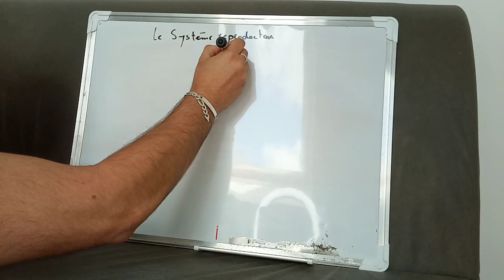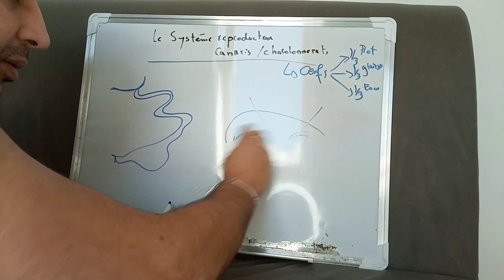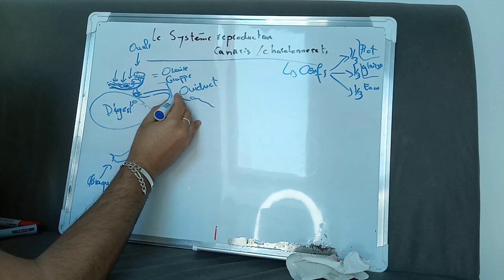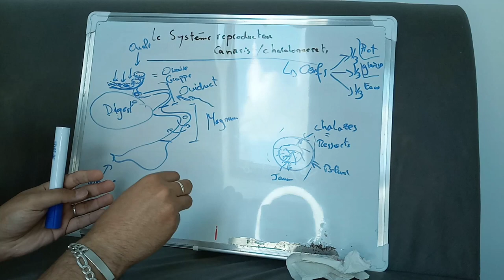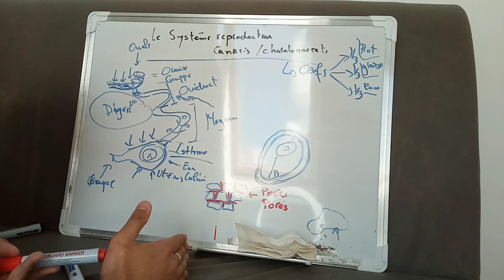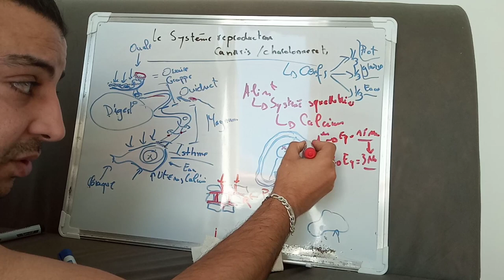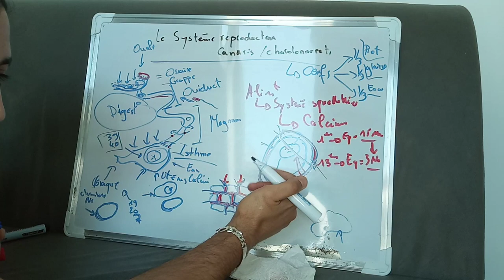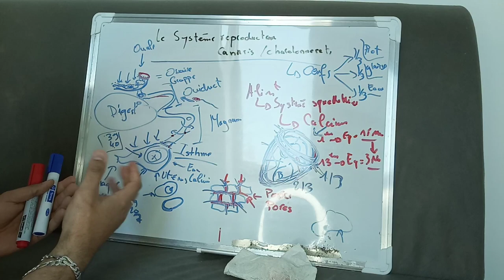Comment fonctionne le systéme reproducteur des oiseaux ? (à l'occasion de mon anniversaire:)